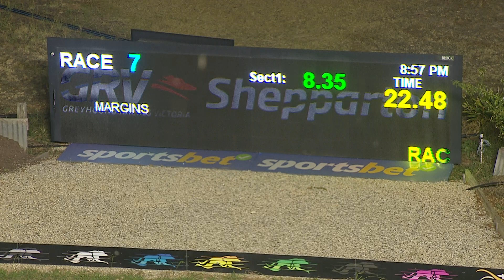SHP TUE 05 MAR 24 R7